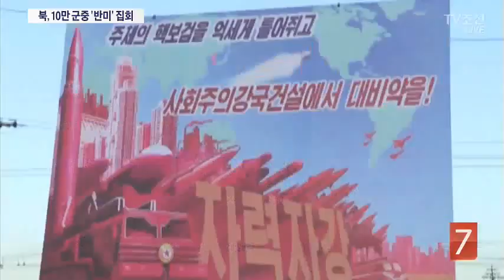北, 평양서 10만 군중집회…"美 악마제국·南 삽살개"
[앵커]
북한이 연일 한국과 미국을 비난하는 대규모 집회를 열어 도발 위협을 하고 있습니다. 미국엔 악마의 제국이라고 했고 한국은 삽살개라면서 불도가니에 넣겠다고 했습니다. 미 항모와 전략폭격기 등을 미사일로 공격해 파괴하는 가상 영상과 사진도 잇따라 공개했습니다.